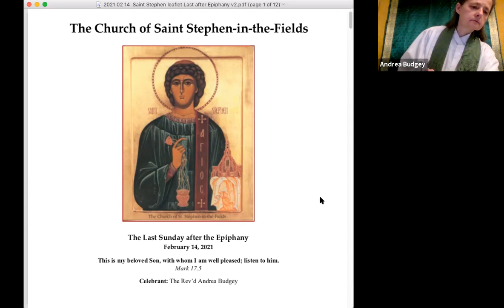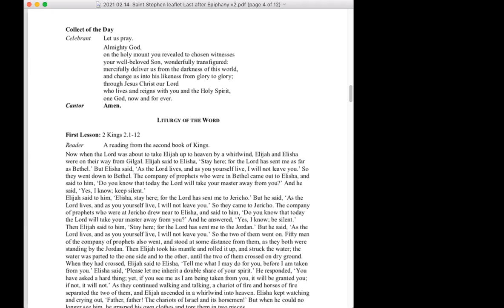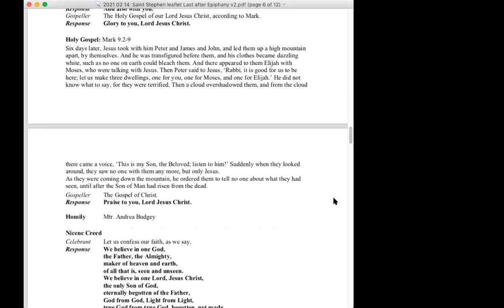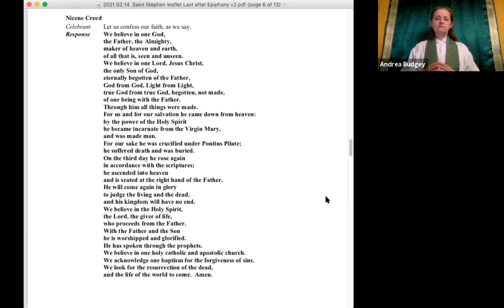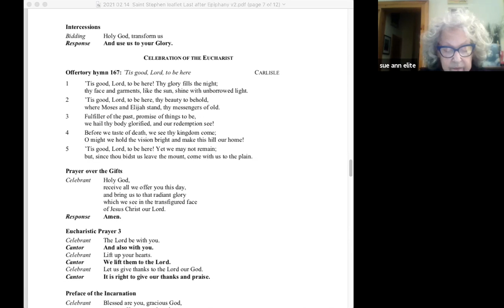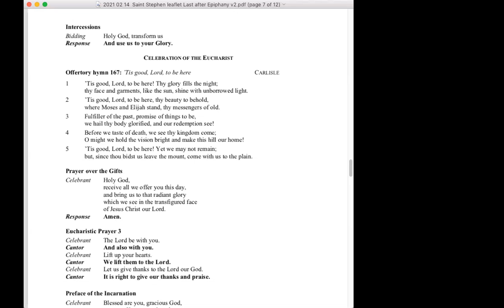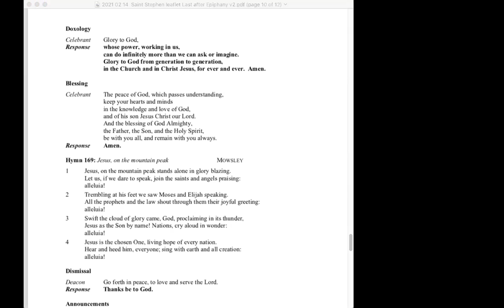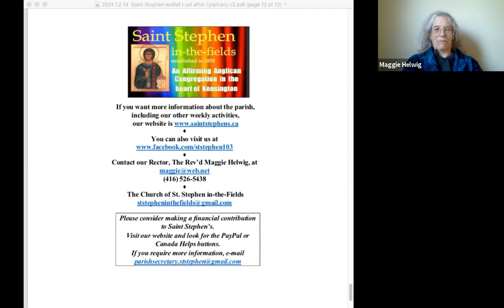2021-02-14 Last Sunday after the Epiphany - Sunday Mass